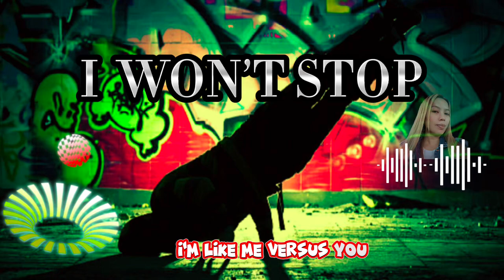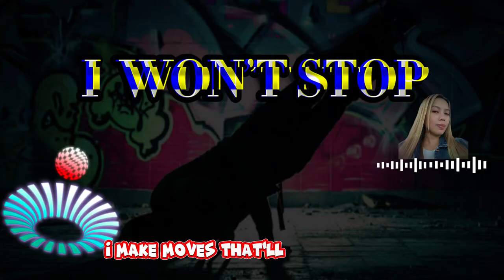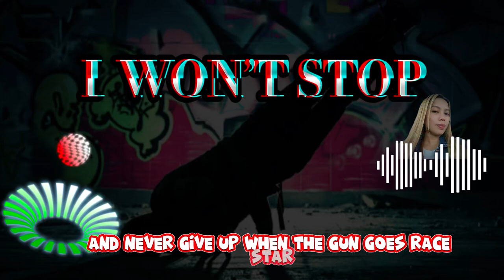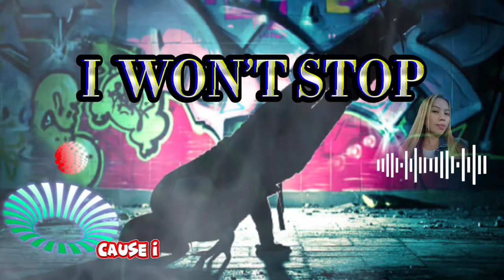NEFFEX - I WON’T STOP (LYRICS)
I WON’T STOP | NEFFEX